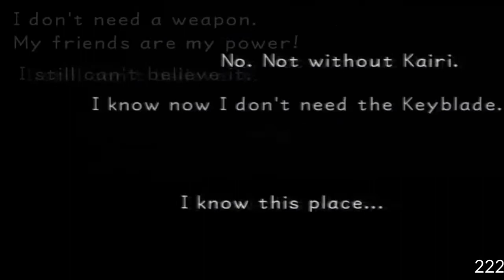Yup, another clip-show